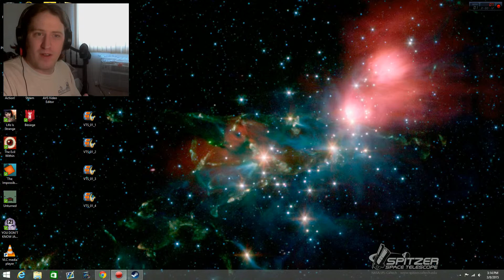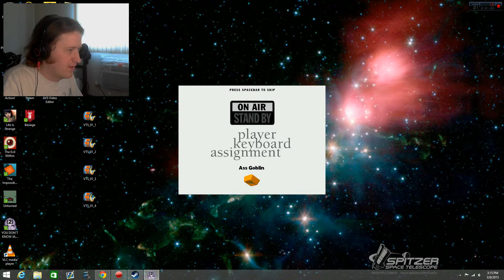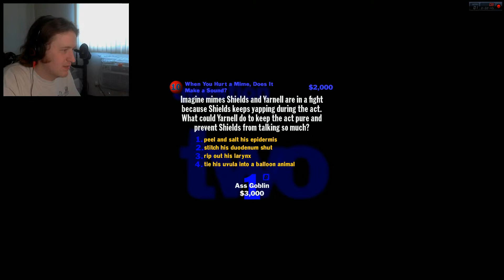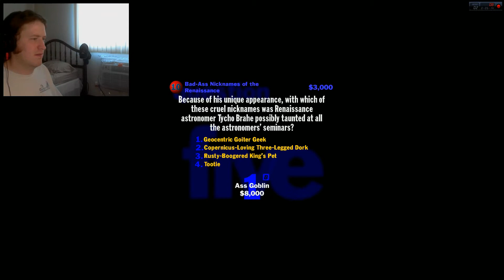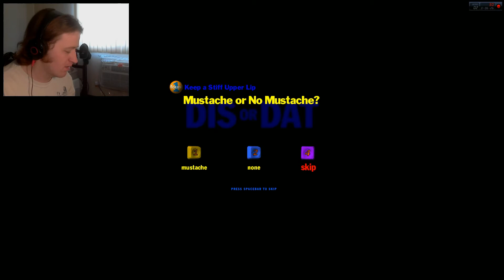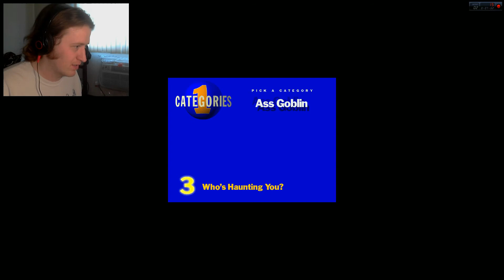"I know Jack" Let's Play You don't know Jack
An old favorite of mine.